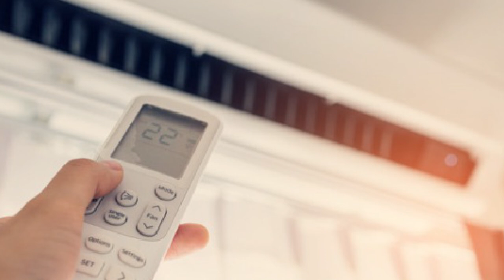Ekspertët tregojnë se sa duhet te jete temperatura e kondicionerit ose perndryshe do keni probleme